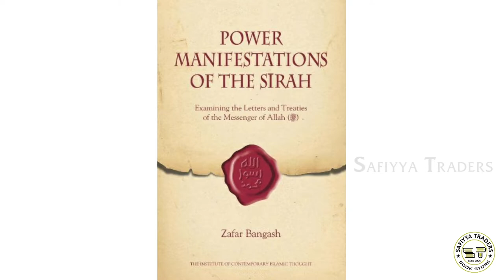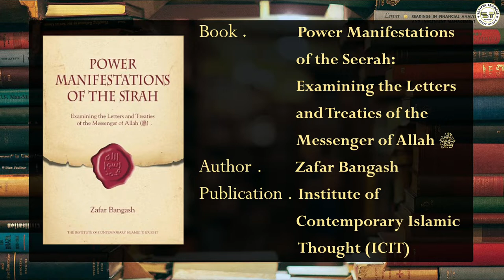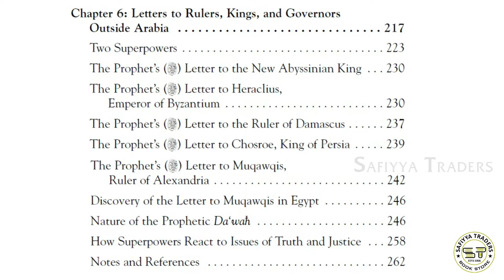Power Manifestations of the Seerah | Zafar Bangash | ICIT| Prophet Muhammad's Biography | Sammil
Power Manifestations of the Seerah | Zafar Bangash | ICIT| Prophet Muhammad's Biography | Sammil Majeed

Author: Zafar Bangash

Publisher: Institute of Contemporary Islamic Thought (ICIT)

🚫 NOTE: The content used is copyright to Safiyya Traders Book Store,

If you like this video, give a thumbs up 👍 by hitting the 'Like' icon.
If you love it, do share.

Seerah Books,
Book on the Prophet Muhammad,
Islamic History,
Biography Books,
Prophet's Biography,
History Books,
Safiyya Traders Book Store,
Martin Lings,
Sheikh Abu Bakr Sirajuddin,
Muhammad: His Life Based on the Earliest Sources,
The Sealed Nectar,
Ar-Raheequl Makhtum,
Safiur-Rahman al-Mubarakpuri,
Ibn Kathir,
Ibn Katheer,
As-Seerah al-Nabawiyya,
The Life of The Prophet Muhammad,
Power Manifestations of The Seerah,
ICIT,
Zafar Bangash,
Institute of Contemporary Islamic Thought,
Dr.Ali Muhammad As-Sallaabee,
The Noble Life of the Prophet,
Islamic Books,
Muslim Books,
Books on the Prophet's Biography,
Book Review,
Books Recommendation,
Bookish,
Readers,
Books Crazy,
Which books to read on The life of the Prophet Muhammad?
Classic Literature,
English Literature,
Classic Arabic Literature,
Tariq Ramadan Books,
Shaikh Abul Hasan Ali Nadwi,
Ibn Ishaq,
The Messenger: The Meanings of the Life of Muhammad,
When the Moon Split,
Prophet of Mercy,